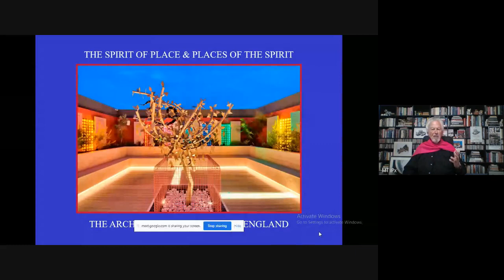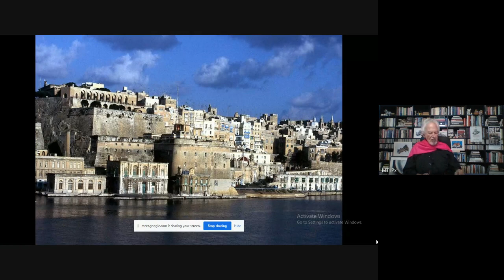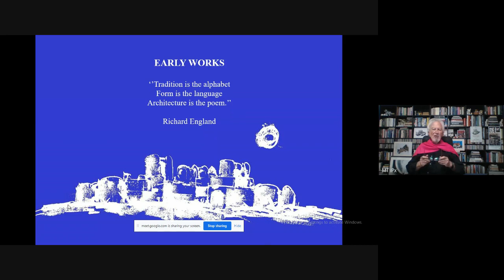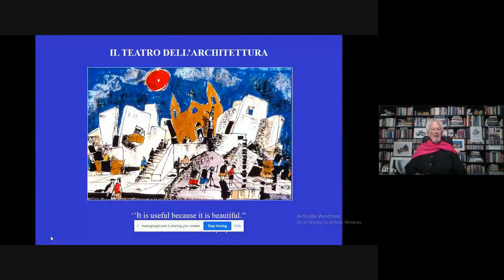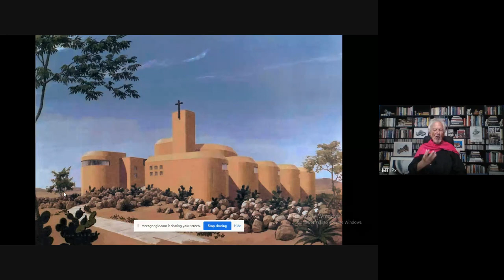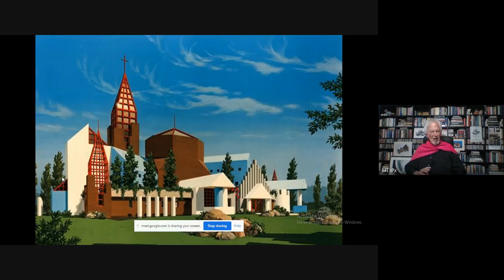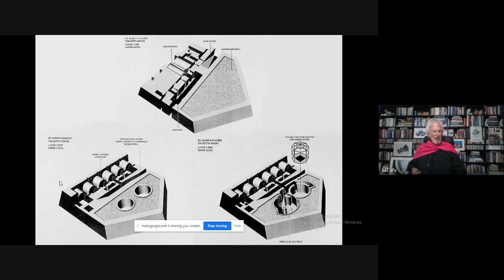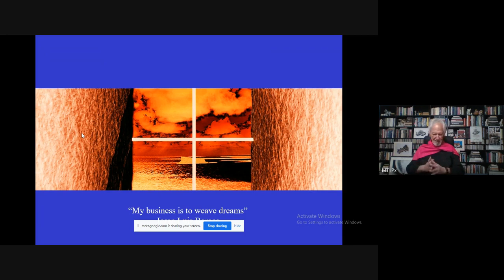The Spirit of Place by Richard England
الجامعة الامريكية في مادبا
تستضيف المعمار العالمي ريتشارد انجلند
في محاضرة بعنوان "روح المكان "

كلية العمارة والتصميم
قسم هندسة العمارة
السبت الموافق/١٠/٢
الساعة ٧ مساء

عمل إنجلاند في الاستشارات المعمارية للمؤسسات الحكومية والخاصة في البلدان التالية: الولايات المتحدة، المملكة المتحدة، يوغوسلافيا، المملكة العربية السعودية، العراق، إيران، إيطاليا، الأرجنتين، بولندا، بلغاريا، روسيا، كازاخستان ووطنه مالطا. في أوائل الثمانينات في شركة أروب جنبا إلى جنب مع روبرت فنتوري، آرثر إريكسون، شيبارد روبسون وريكاردو بوفيل. وقد عمل مستشارا لمحافظة بغداد، في العراق للعمل على إعادة تأهيل المدينة تحت رئاسة البلدية والمعمار رفعت الجادرجي.
له ما يقارب من عشرين كتابا عن اعماله ويعتبر من المعمارين المميزين في حوض البحر الابيض المتوسط ..

You are cordially invited to attend our online seminar, organized by the Department of Architecture, Faculty of Architecture and Design at the American University of Madaba.
"The Spirit of Place"

Presented by: Richard England
Saturday 2nd of October
6:00 Malta Time
7:00 Jordan Time